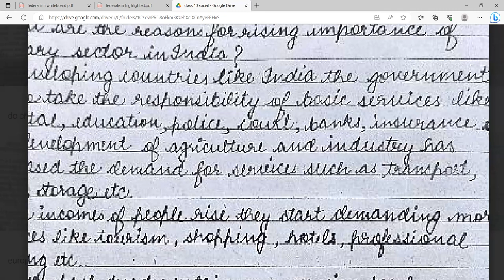Sectors of Indian Economy